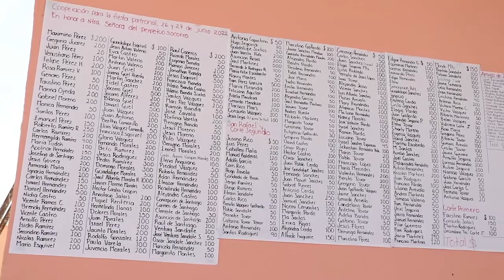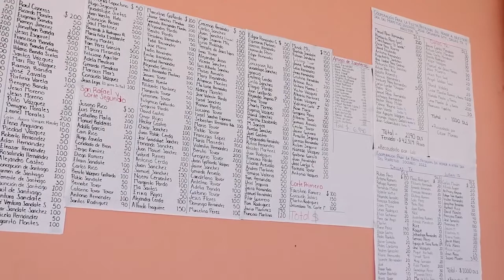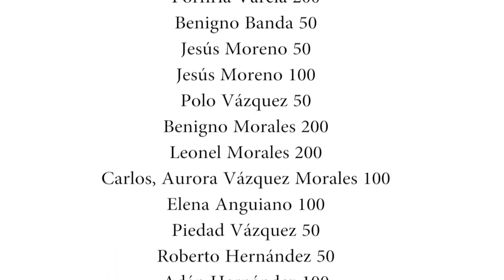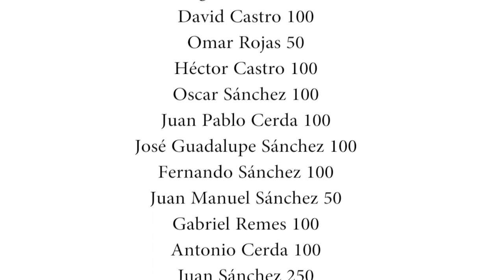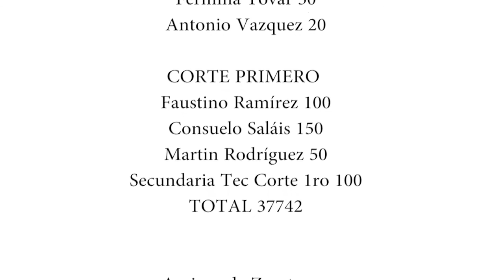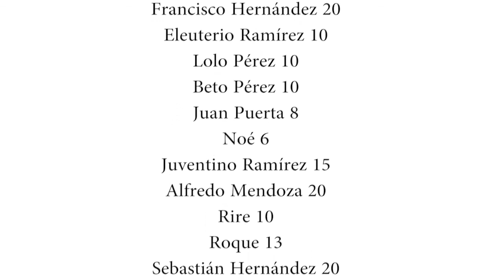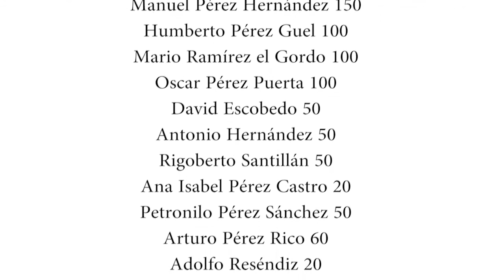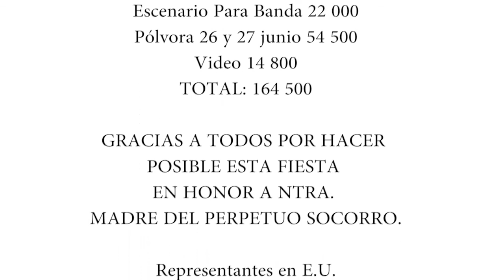6.-Entarda De Cera 27 de Junio